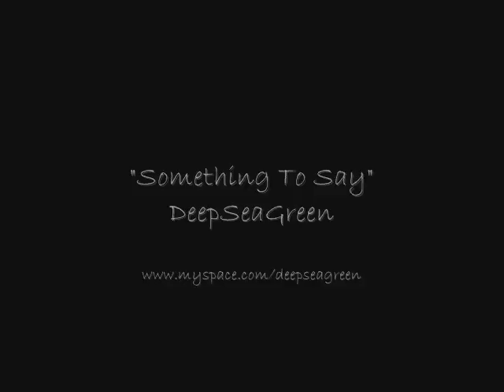Something To Say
Something To Say from the self titled album by DeepSeaGreen.